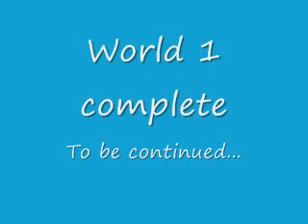Super Bomberman 2 walkthrough part 3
This is part 3 of my Super Bomberman 2 walkthrough.  It shows how to beat 1-6 and 1-7 (and the boss fight)